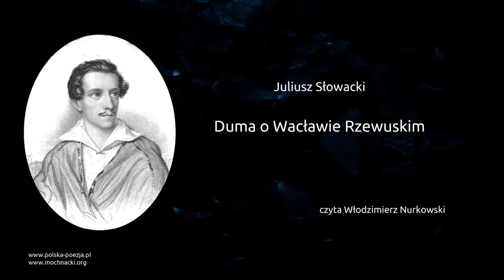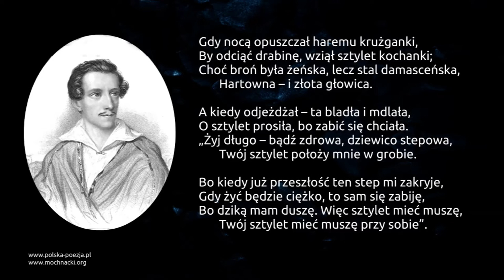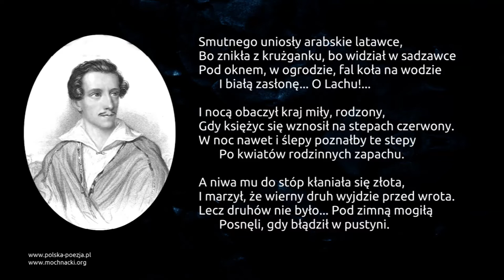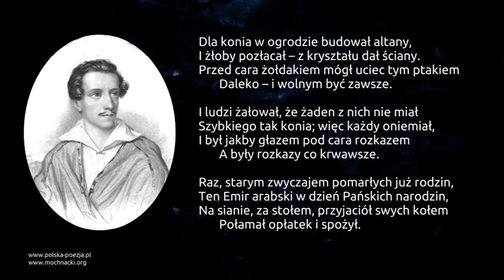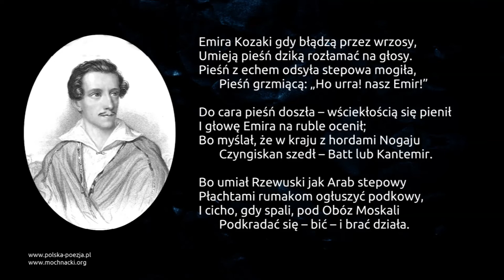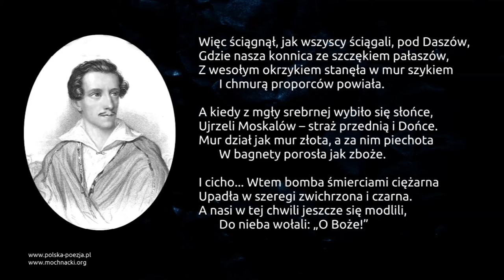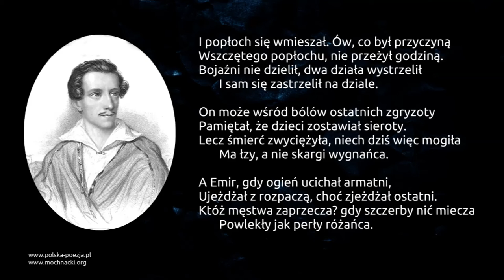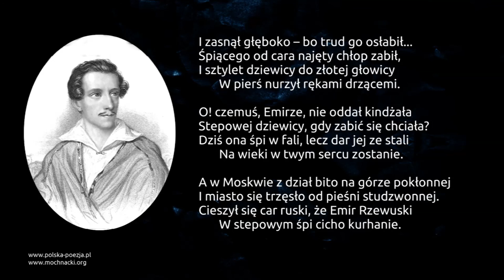Juliusz Słowacki - Duma o Wacławie Rzewuskim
Wiersz Juliusza Słowackiego "Duma o Wacławie Rzewuskim" w interpretacji Włodzimierza Nurkowskiego.